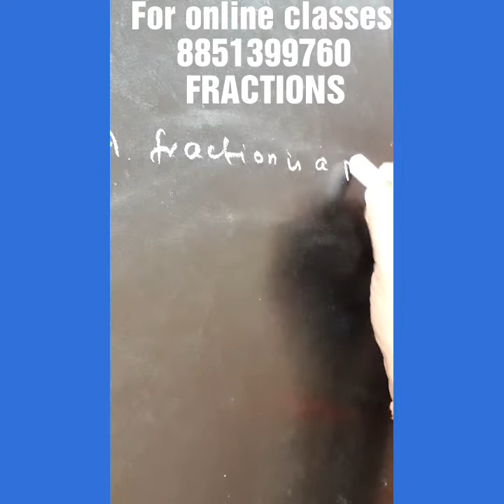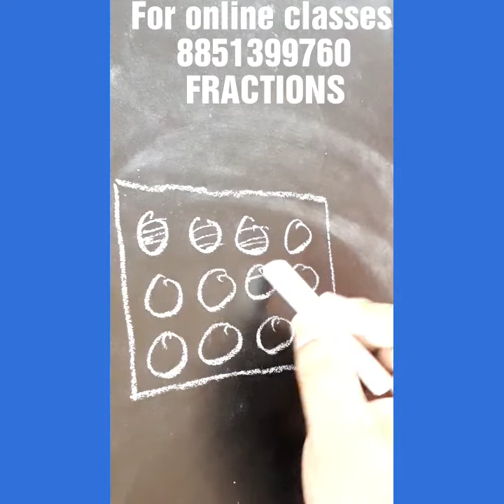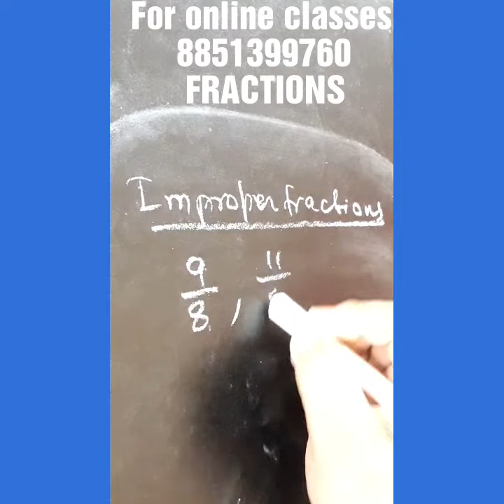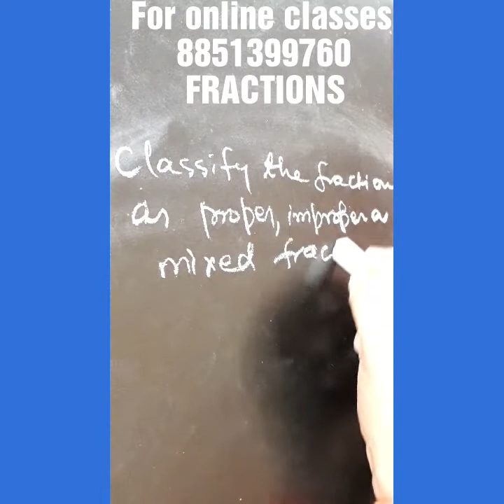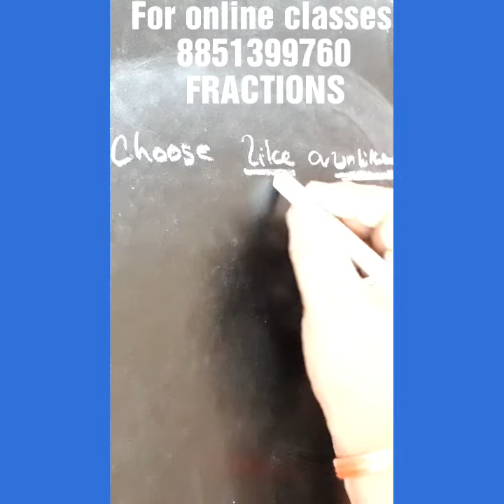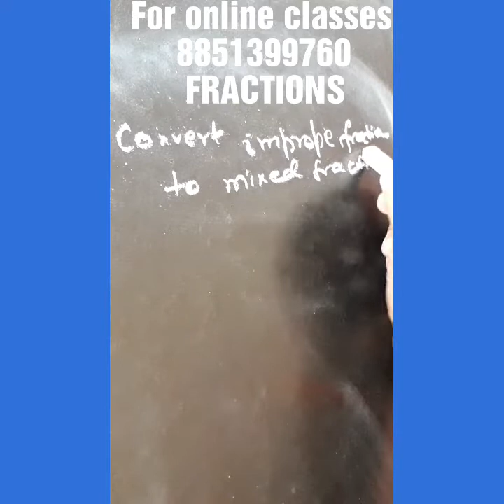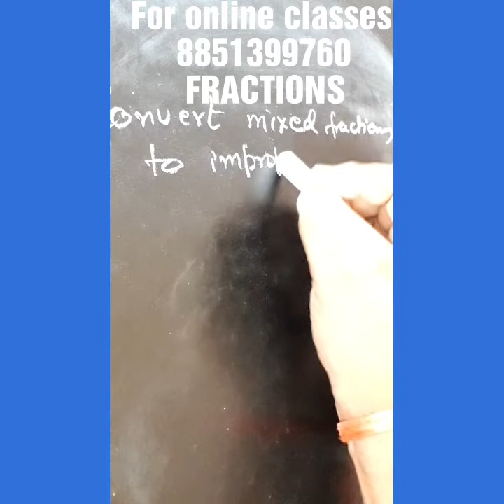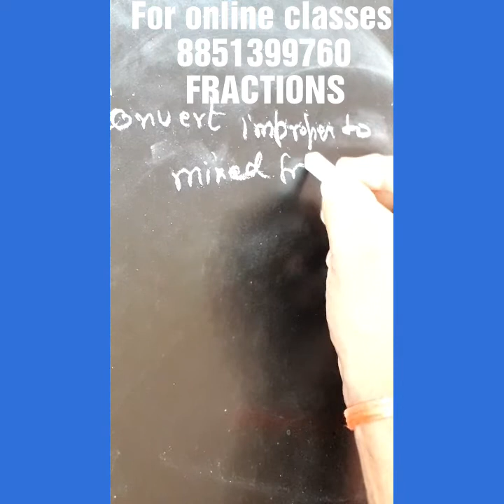FRACTIONS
It contains types of fractions, how to convert improper fractions into mixed fractions and vice versa